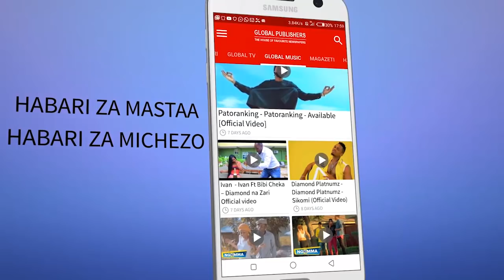UBUNGE: MAGUFULI Awapitisha Waitara, Laizer na Mzava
Kamati Kuu maalumu ya Halmashauri Kuu ya Taifa ya CCM imewateua Julius Kalanga na Mwita Waitara kuwa wagombea ubunge katika majimbo walikojiuzulu.

Katika kikao kilichofanyika leo Agosti 14, 2018 ofisi ndogo za chama hicho jijini Dar es Salaam, Kalanga ameteuliwa kugombea ubunge Monduli ambako alikuwa mbunge kwa tiketi ya Chadema kabla ya kujiuzulu na kuhamia CCM.

Waitara amerejeshwa kuwa mgombea jimbo la Ukonga alikokuwa mbunge kwa tiketi ya Chadema.

Kamati kuu ya CCM pia imemteua Timotheo Mzava kuwania ubunge Korogwe Vijijini, ambako aliyekuwa mbunge Stephen Ngonyani maarufu Majimarefu alifariki dunia.

Tume ya Taifa ya Uchaguzi (Nec) imeshatangaza uchaguzi katika majimbo hayo utafanyika Septemba 16, 2018.

Kamati Kuu kupitia kwa Mwenyekiti wa CCM, Rais John Magufuli imewashukuru wananchi waliojitokeza kushiriki katika uchaguzi mdogo wa jimbo Ia Buyungu na kata 77 na kukipa dhamana chama hicho na wagombea wake na kuwawezesha kushinda kwa asilimia 1.